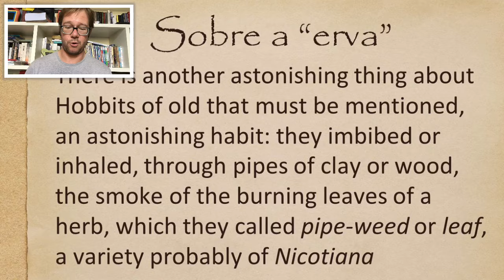MACONHA DE HOBBIT?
Aquela misteriosa erva regularmente queimada no cachimbo dos hobbits (e do Gandalf, e do Radagast, e do Aragorn...) só podia ser "Cannabis", certo? Hmmmm... Não. Um simples nome científico resolve esse mistério. Bônus: eu cantando Bob Marley (e errando a letra)